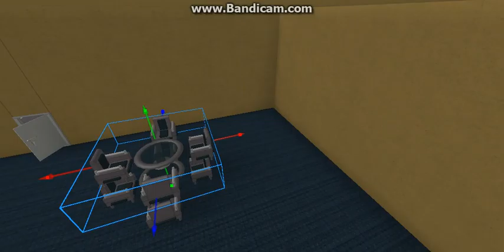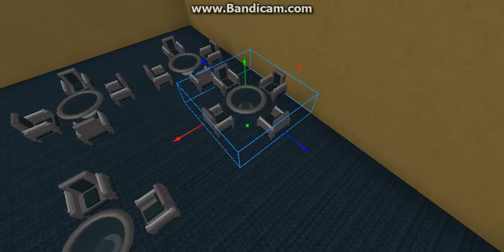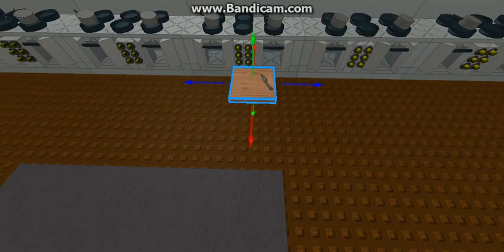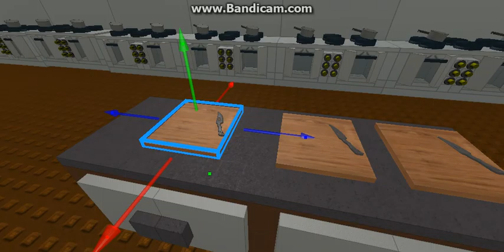Roblox - Bakery Build | Pt 3